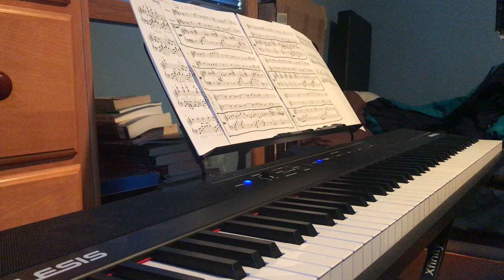Dark Sun Gwyndolin Piano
from dork souls